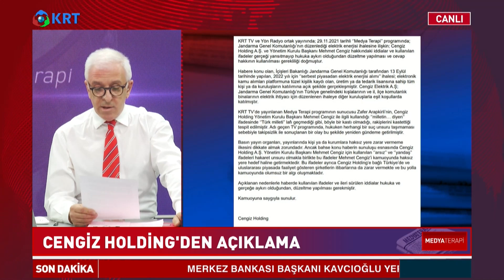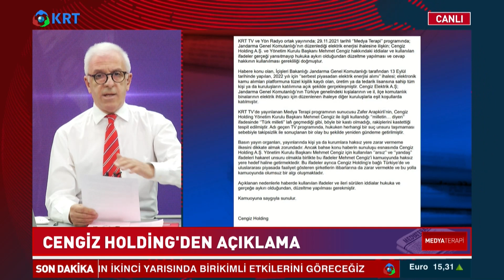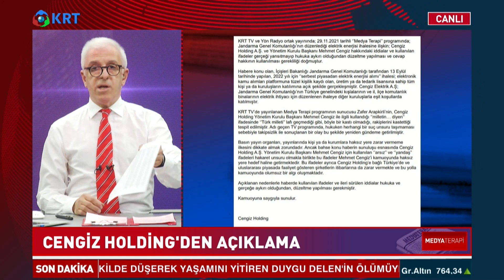"Cengiz Kime 'Biip' Demiş?" | Zafer Arapkirli | Medyaterapi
Deneyimli gazeteci Zafer Arapkirli, Mehmet Cengiz hakkında kullandığı ifadelere gelen açıklamayı değerlendirdi.

1_ Soylu'nun İşaret Ettiği Emniyet Genel Müdür Yardımcısı Meydan Okudu! | Gün İzi

2_SON DAKİKA... Mehmet Ağar Görevden Alındı! | Gün İzi

3_Sedat Peker'den Dikkat Çeken "Ümitcan Uygun" İddiası | Hafta Sonu Haber

4_O Provokatör Bakın Kim Çıktı? | Hafta Sonu Haber

5_Özışık Kardeşlerin İş Yerine Polis Baskını | Hafta Sonu Haber

6_Yine Oldu.. Eski İmam-Hatip'ten Erdoğan'ın Önünde Atatürk'e Hakaret!  | Hafta Sonu Haber

7_Taliban İlk Basın Toplantısını Yaptı.. Taliban Yetkilisi Hangi Soruyu Cevapsız Bıraktı? | Günaydın

9_Sedat Peker'den Olay Yaratacak Yeni Görüşme Kaydı.. | Hafta Sonu Haber